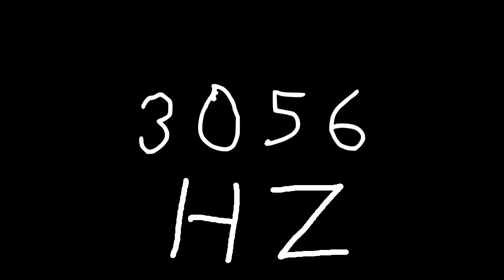3056 hz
Just sound.

chords
sounds
noise
tone
noises
tones
audio
wave
waves
sin
sine
sinus
sinoid
heart
heartbeat
resonancy